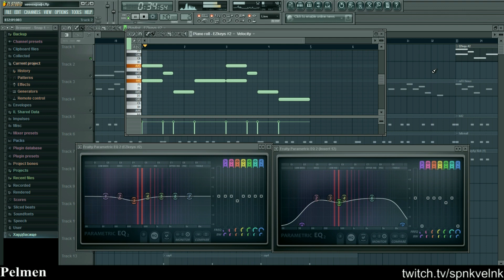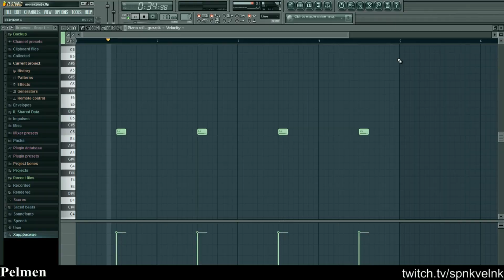бит из звуков майнкрафта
чтож, жож, за превьюшку спасибо Авиталь Левошкин